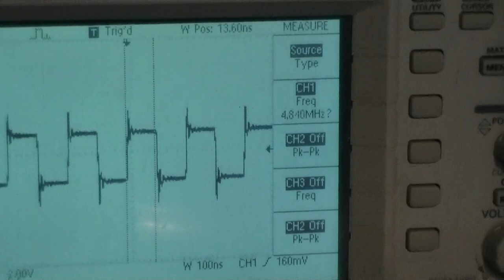Software Defined Radio Vlog Part 4 - Frequency Scanning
I've replaced the local oscillator with a Spartan-6 FPGA and scanning with it's internal PLL.